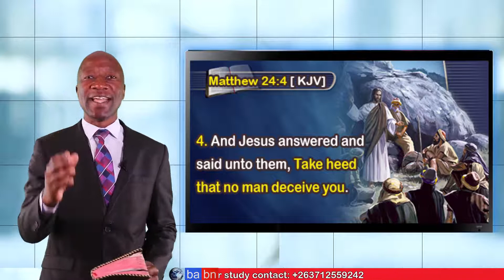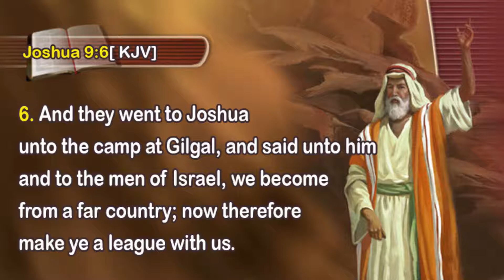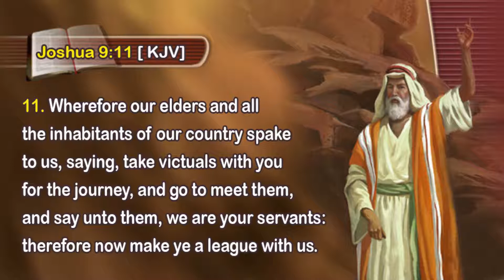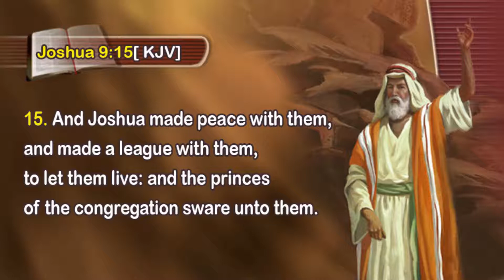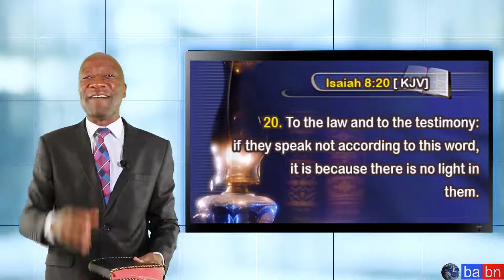Ps C. Betera- Deception